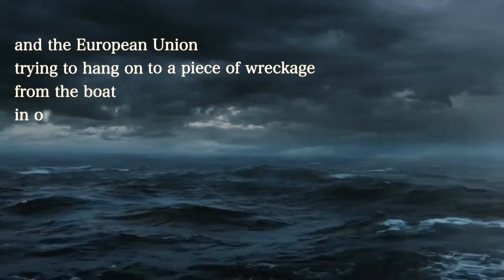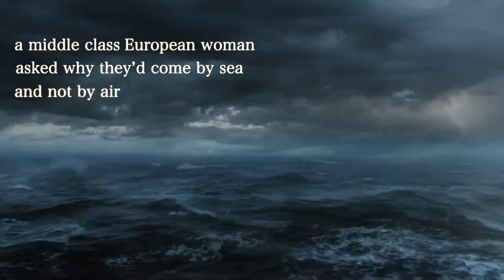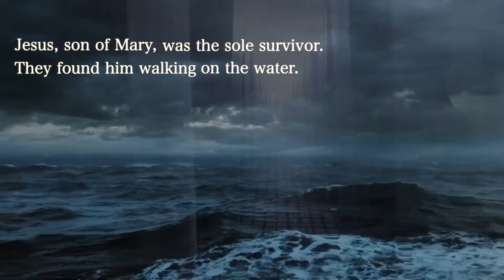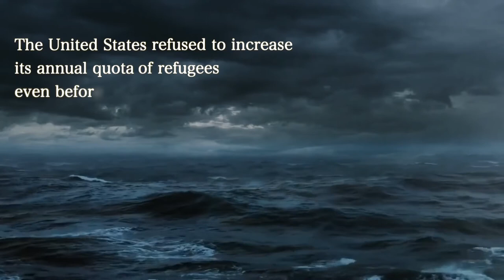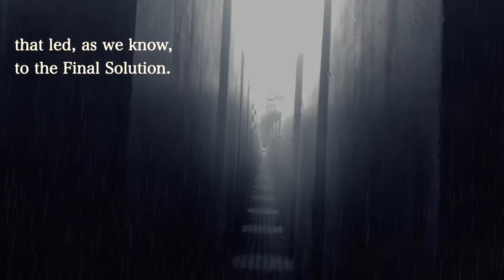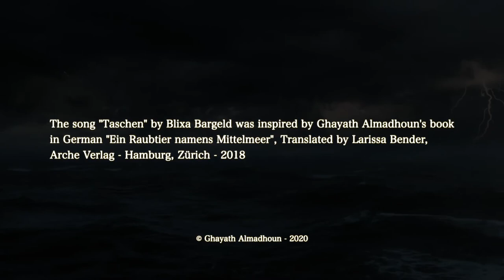Bologna in Lettere 2021 Ghayath Almadhoun Evian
VIDEOPOETRY a cura di Dimitri Ruggeri
Ghayat Almadhoun, Evian